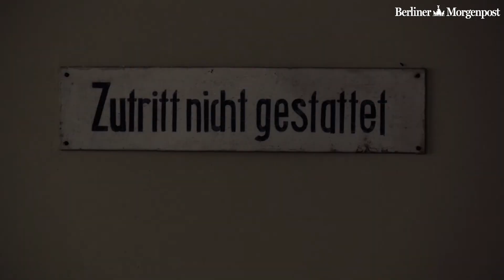Das Hubertusbad - Eine Ruine mitten in Berlin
Das Hubertusbad in Lichtenberg war ein Badetempel mit Dampfbädern, Ruheräumen und Sonnendeck. Seit 1991 ist das denkmalgeschützte Bad geschlossen – und verfällt. Für das Stadtbad Lichtenberg gibt es jetzt eine Initiative zur Wiedereröffnung.